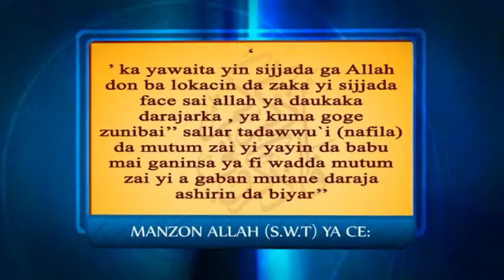Yawaita yin lafila a boye | المأمورات - الإكثار من نافلة الصلاة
wadansu daga cikin abubuwanda shariya tayyi umarni dasu wa aida yakamaci kowane musulmi yasansu domin aikatasu.

سلسلة الحلقات المرئية باللغة الهوساوية  بعنوان  المأمورات  التي أمر بها النبي صلى الله عليه وسلم  وفيها عظيم الأجر والثواب لمن فعلها  وقد تم عرضها بأسلوب الكتابة المرئية بطريقة مختصرة وواضحة